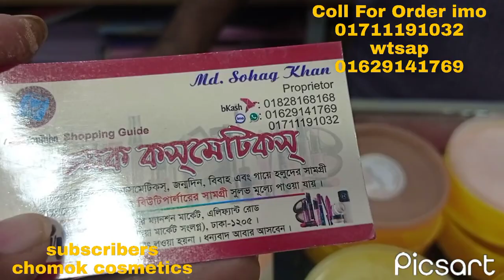পাগলা অফার ঘরে বসে পার্লারের মতো সাজুন🌺🌼